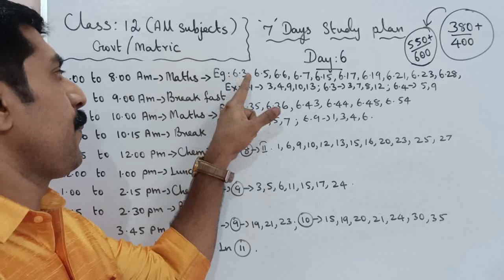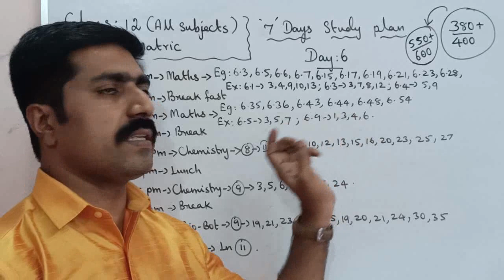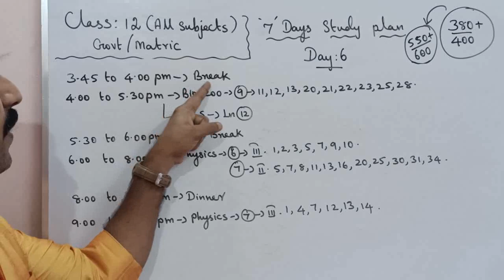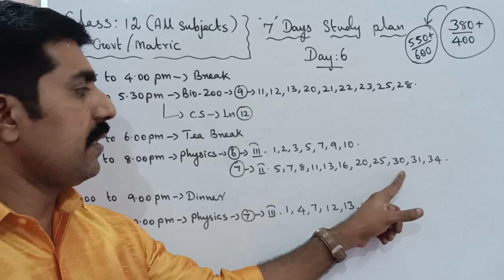Class 12|Day 6|7 Days Study Plan|All subjects|Public Exam - 2023|sky physics